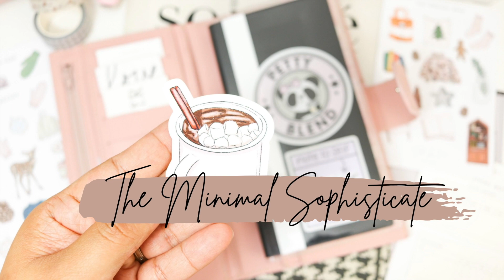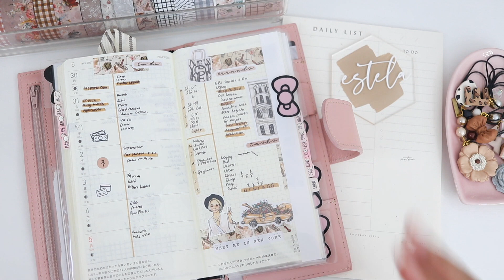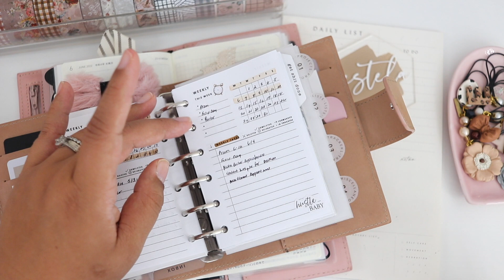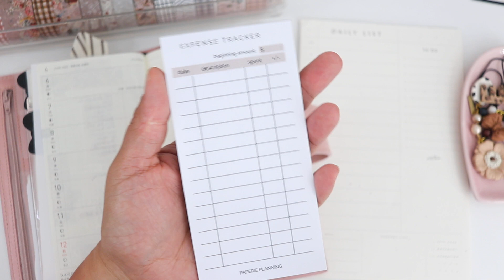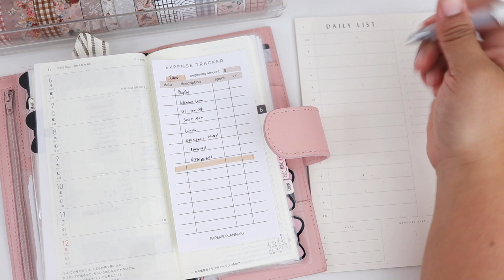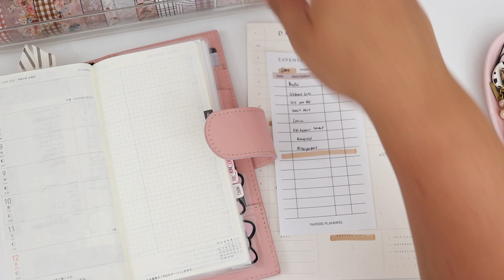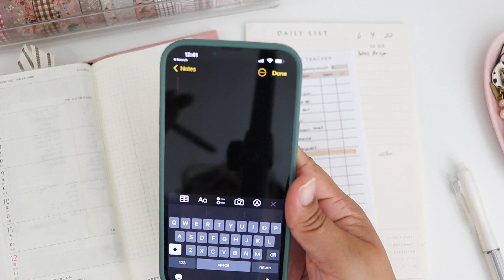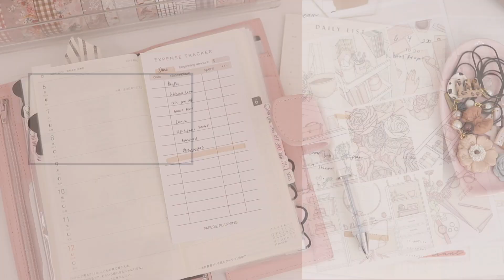How to Plan | I Don't Want to Plan | Planning Burnout?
This video I discuss how to plan when you don't feel like planning. I share some tips to help you get your to do lists complete.